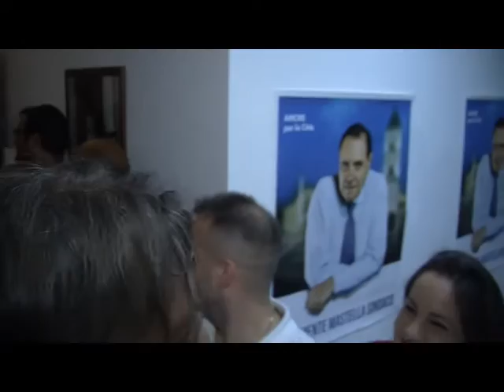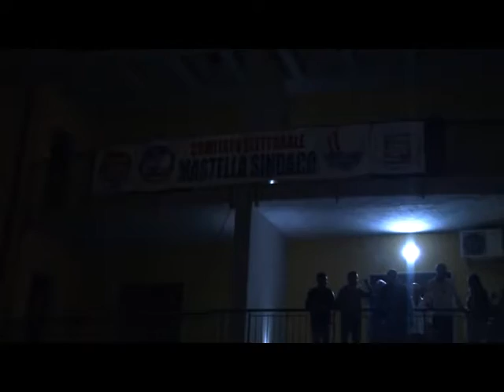Mastella, è un trionfo. Festa grande nella notte / VIDEO